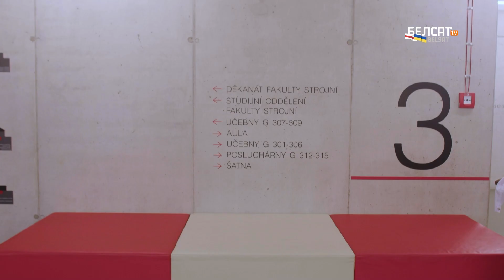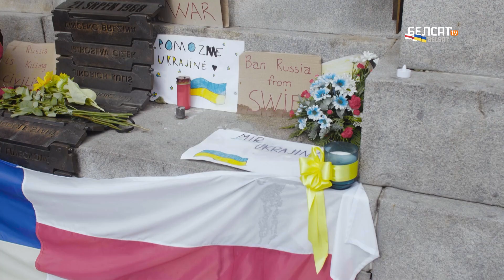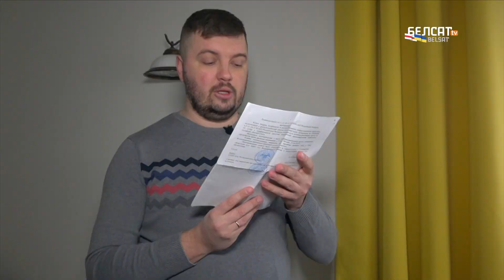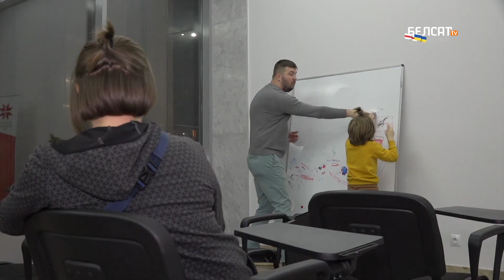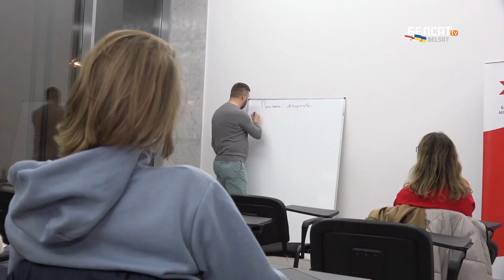Прарэктар скраў 16 студэнтаў | Проректор украл 16 студентов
Даша – студэнтка, з’ехала з Беларусі пасля пратэстаў 2020 года, была адлічаная з БНТУ. Цяпер Даша вучыцца на архітэктурным факультэце ў чэшскім Лібэрцы.

З пачаткам вайны ва Украіне Даша з іншымі студэнтамі ладзіць акцыі на падтрыманне ўкраінскага народу.

00:00 Як 16 беларускіх студэнтаў апынуліся ў Чэхіі?
05:12 Арышт за фота з тату Пагоні

Как беларусским студентам удалось избежать репрессий?

Дашу, студентку, уехавшую из Беларуси после протестов 2020 года, исключили из БНТУ. Сейчас Даша учится на архитектурном факультете в Либерке, Чехия.

С началом войны в Украине Даша и другие студенты организуют акции в поддержку украинского народа.

– Как 16 белорусских студентов оказались в Чехии?
– Арест за фото тату Погони